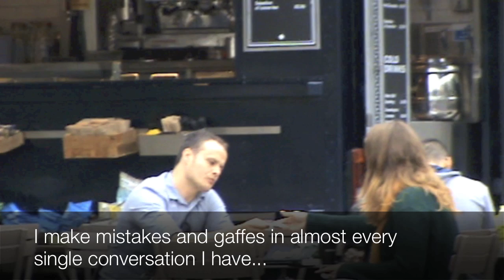How To Rescue A Dying Conversation...Even When You Say Something Dumb - Episode #33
If you've ever told a joke that backfires or made a social gaffe then you'll know just how awful it can be. Fortunately, there is hope: If you'd like to turn around a calamity of a conversation, you just need to get up the nerve to take action. This video will show you a real life example of how to do it!